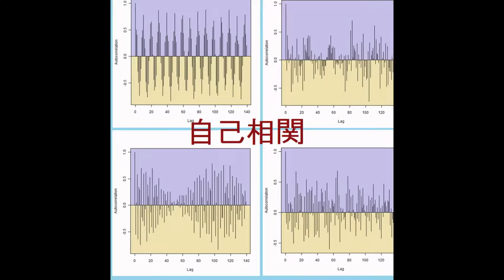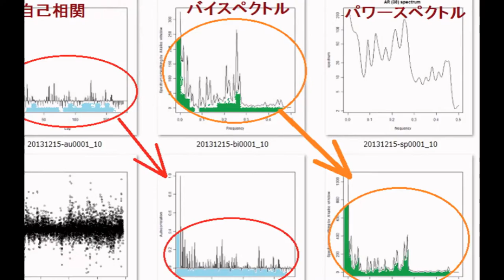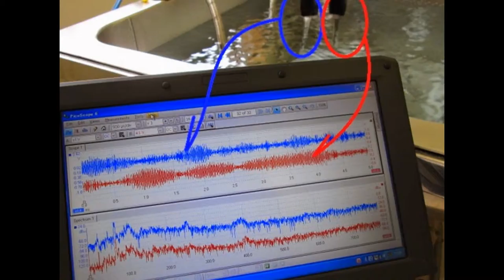スライドショー 超音波実験 ultrasonic-labo 超音波システム研究所